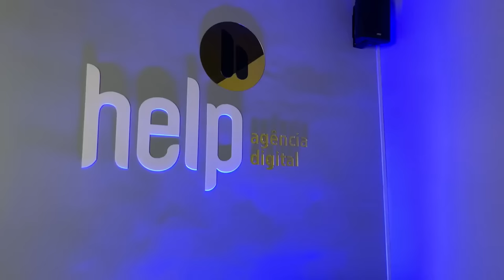Backstage Podcast #17 - Jucelino Valdomirim ( Humorista )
Backstage de hoje recebe o humorista, Jucelino "Valdomirim". Falaremos sobre sua história de vida e sua trajetória no meio artístico.

Anfitriões:
Maison Claire - @maisonhelp
Kleber Rudi - @kleberrudi

Produção:
Israel Davi - @israeldavi1
John Allysson - @johnallysson16